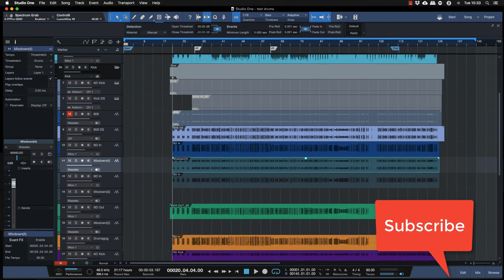Studio One Pro I diversi tipi di Bounce Tutorial Italiano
Studio One ha 3 diversi tipi di Bounce delle tracce, scopriamo come utilizzarli al meglio. Spero che questa lezione vi sia stata utile, vi aspetto ai miei seminari, al corso professionale presso il mio studio e nei corsi online, dove gli argomenti verrano affrontati in maniera semplice ed accurata. Verrete a contatto con le mie tracce, affronteremo i vostri mix insieme e li finalizzeremo nella fase di Mastering. Continuate a seguirmi su Facebook, youtube e MusicOff.